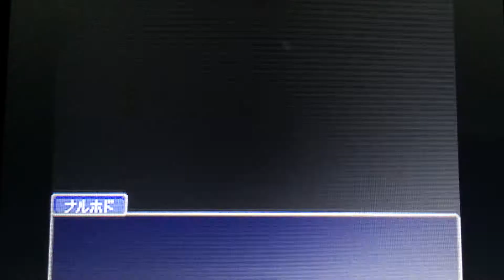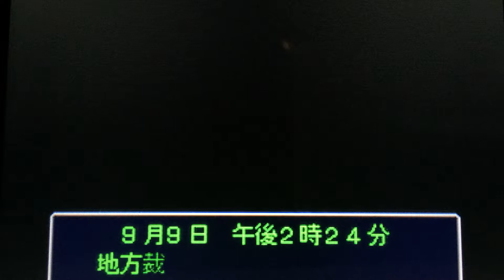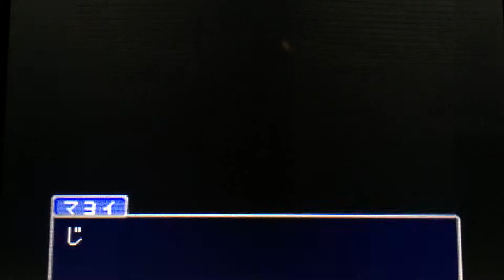リーガル・ハイみたいにならないけど逆転裁判実況プレイ第15話